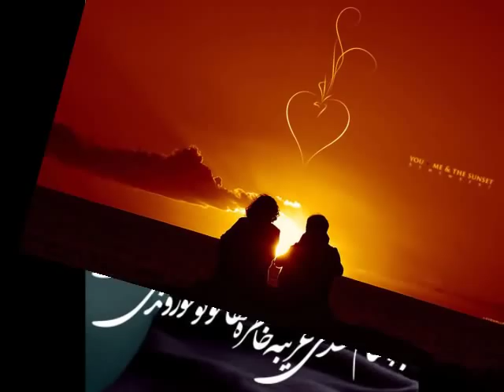Mohsen Yeganeh - Asemoon Hamishe Abri Nist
A beautiful Persian song by one of my favourite singers, Mohsen Yeganeh, and a slideshow of some pictures that compliment the song.